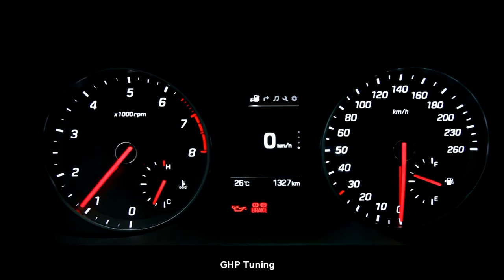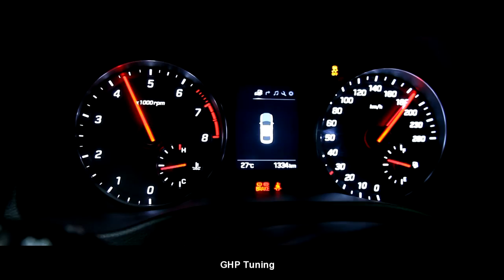[FLETA MEDIA] AVANTE SPORT 1.6 T-GDI GHP Performance Tuning & Dynojet Dyno test ( 아반떼스포츠 튜닝 )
아반떼스포츠 6단 수동
GHP 퍼포먼스 튜닝